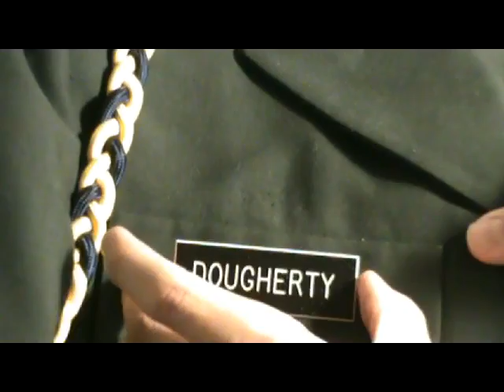Name Plate on a Class A Jacket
This video shows you how to put a name plate on a class A jacket.